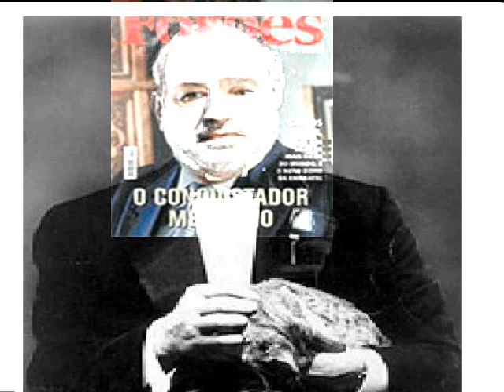EL SAPO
NARCONEWS.COM This video does not contain: Angelina Jolie Jessica Alba Christina Aguilera Scarlett Johansson Lindsay Lohan Hilary Duff FHM Maxim Paris Hilton(thank god) Jennifer Aniston legs cleavage WWE WWF WCW ECW TNA Stacey Keibler Trish Stratus Divas Torrie Wilson Tara Reid (again, thank god) hj bj fj sluts whores prostitutes common street trash pussy snapper anime (thank GOD) lame anime music video or AMV MTV (what a relief) lame pop music r&b crap rap crap emo crap stupid clothing Natalie Portman pink hair Rachel Weisz Eva Green areola bush slip Sharon Stone Elizabeth Shannon Katie Holmes (hey, she's not hot anymore anyway) Kate Winslet Reese Witherspoon Denise Richards Neve Campbell Milla Jovovich Heather Graham Uma Thurman Diane Lane Jessica Simpson or her sweet ass Charlize Theron Jenna Haze Briana Banks Pamela Anderson Jenna Jameson vH1 reality tv survivor apprentice big brother american idol (whew, thank god) juggies chicks girls girls girls britney spears or her scarred vagina elisha cuthbert drew barrymore elizabeth hurley jessica biel jennifer love hewitt jennifer lopez or her fat ass julia roberts keeley hazell keira knightley lauren holly victoria's secret bikini thong panties bra lingere eva longoria show episode
sexy hot videos bikini hilary duff haley duff
50 cent afi airline tickets akon al4a amazon
amazon.com angelina jolie anime aol.com asian ask ask bikini
jeeves ask.com babes baby names barnes and noble
carrie underwood cars cartoons catholic churches
lyrics green day gwen stefani hannah montana
jenna jameson jennifer aniston jennifer aniston sedu xxx tits babes boobs ass hot sex tape hot secks
search engine search engines sears sedu beauty
wikipedia wind it up women wwe